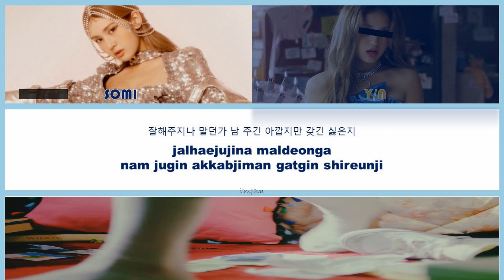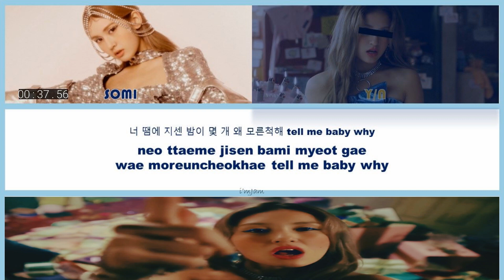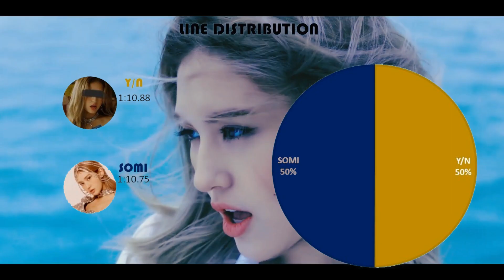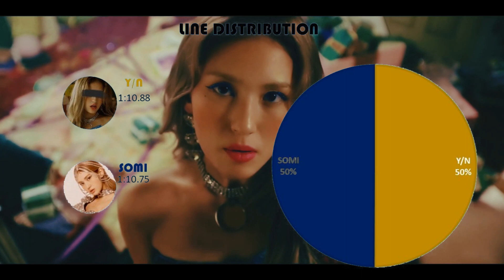[Karaoke with u] SOMI (전소미) ~What You Waiting For~ feat. Y/N (2 members)(Lyrics Rom/Kor한국어) | i'mJam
Line Distribution
Easy Lyrics (instrumental)